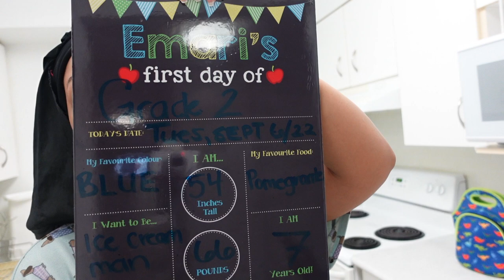VLOG | DINNER DATES • STEFFLON DON FREESTYLE • SURPRISE PARTY + MORE!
Hey guys,

Tia Allen
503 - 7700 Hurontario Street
Suite MB 169
Brampton, Ontario L6Y 4M3

Outfit details for red two piece:
- Top & Bottom: @slayedbyten